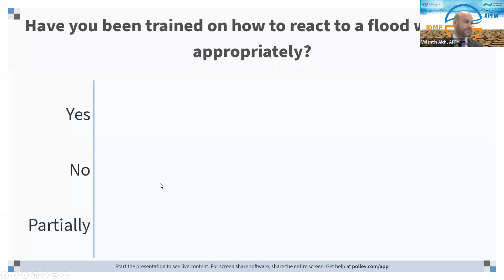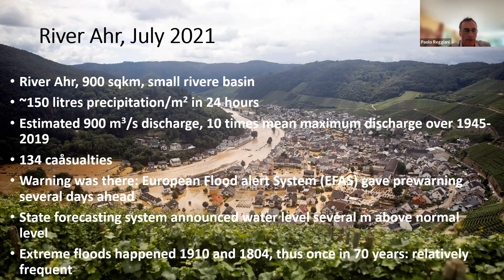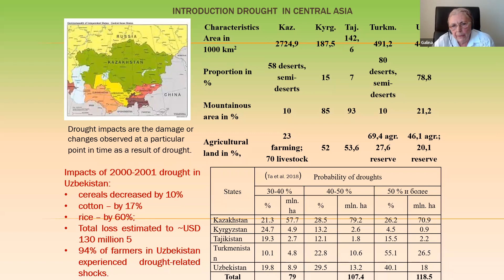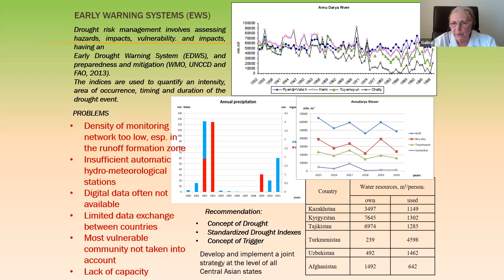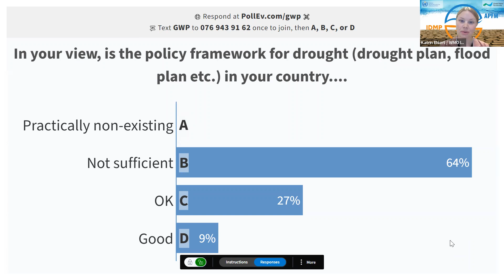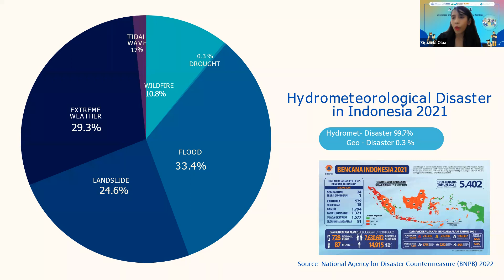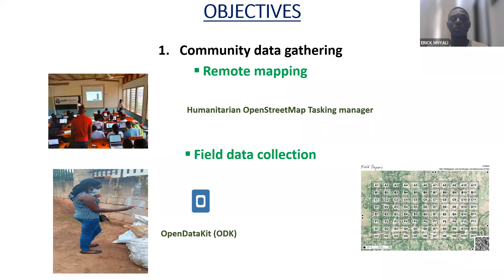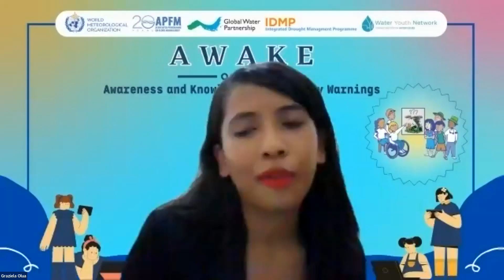Closing the Last Mile: People-centric Flood & Drought Early-Warning-Systems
In many countries of the developing and the developed world the number of victims and overall impacts caused by floods and droughts are still very high despite the establishment of Early Warning and Alert Systems. Often warnings fail in the case of a real emergency due to gaps either on the “last mile” of the warning chain or because the recipients are not prepared to react adequately to the warning. This is especially true for the most vulnerable like refugees, impoverished populations, women, elderly and other marginalized groups, who are usually forgotten when planning the warning chain. In this session new ideas and answers are presented and discussed on how to overcome these gaps by engaging communities and other relevant stakeholders already in the design and later in the operation of End-to-End Early Warning and Alert Systems.